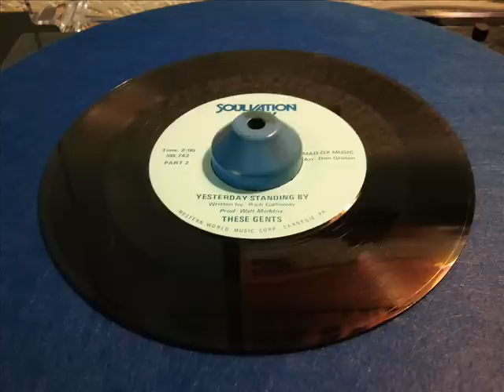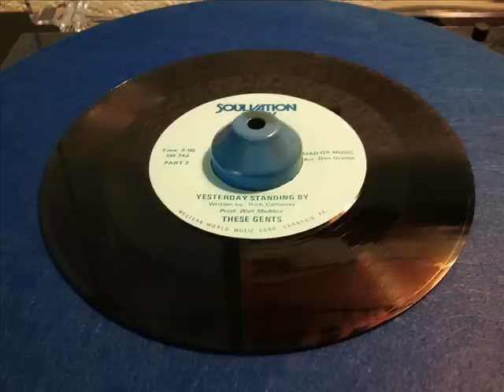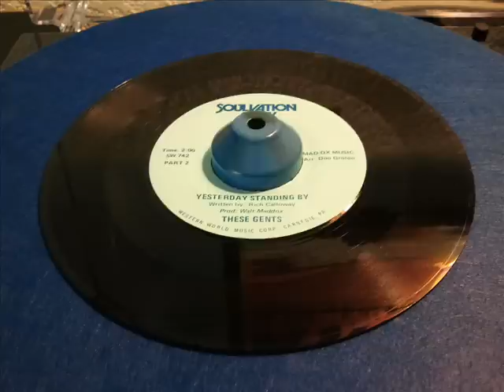Yesterday Standing By Parts 1 & 2 These Gents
Soulvation Army version